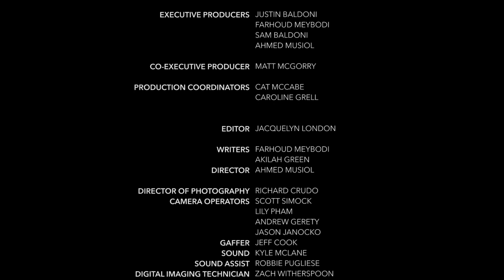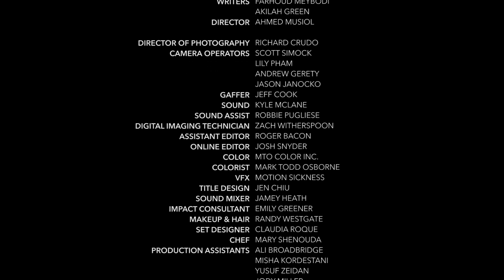Man Enough Episode 2 - Let's Get Vulnerable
Why is it so difficult for men to be vulnerable?

All new MeToo episode premieres July 24th.